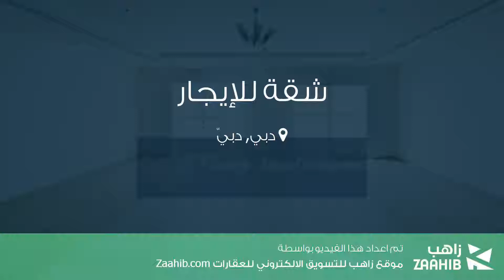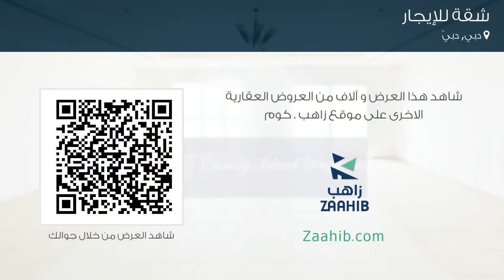شقة للإيجار في شارع الملك سلمان بن عبدالعزيز آل سعود, دبي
تفاصيل العرض:-

رقم: 4526099

بنتهاوس، 4 أسرة، 5 حمامات

ميزات:-

4 الغرف, 5 عدد دورات المياه, مسبح, تكييف مركزي